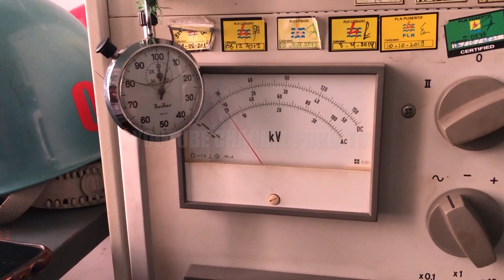Pengetesan Peralatan PDKB-TM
Pengetesan Peralatan PDKB-TM sangatlah penting untuk dilakukan secara berkala, dikarenakan hampir semua peralatan PDKB berhubungan dengan Isolasi (Tahan tegangan listrik).